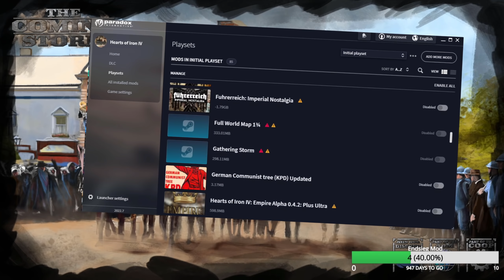Hardcore Austria Hungary Survival!!! - Hoi4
I did not expect to survive it for that long XD. But the longer a game of hoi4 goes the more exhausting it is to stay focused in it, so that was a little bit unfortunate.